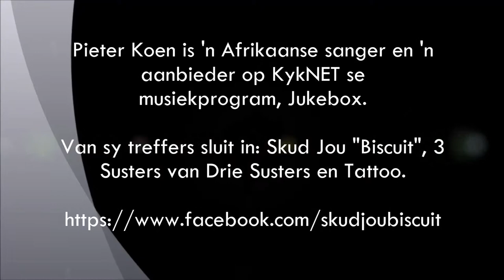Pieter Koen attended a "Get-a-life" one day workshop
In the "Get-a-life" workshops you plan your whole life in one day.
Presented by Dr. Gustav Gous well known life coach and speaker.
We focus on all aspects of life, from financial to family to business.
Anybody alive must plan their lives to make the most of it.